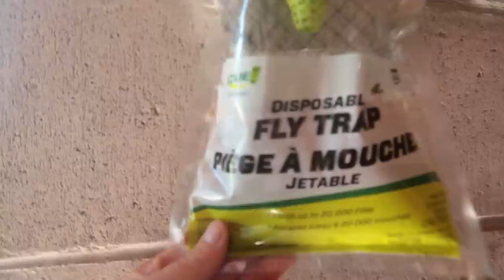Why Chino Isn't Better Yet!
DaybyDayVlogs
110 North Front Street - A3,
Suite #213
Belleville, Ontario, K8P 0A6
Canada